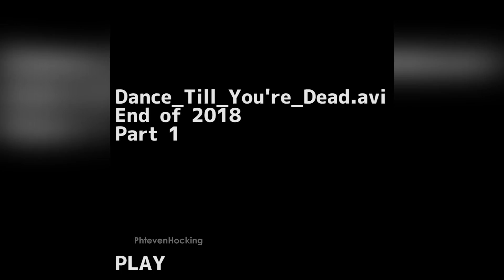Dance till You're Dead (END OF 2018 EDITION) Part 1